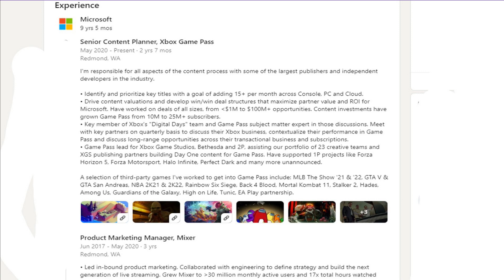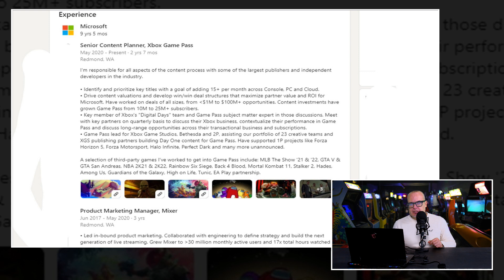GK Journaal over 10-jarige deal Call of Duty & kosten Game Pas games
Het is dinsdag en dan weet je wat je te wachten staat. Dan zetten we een nieuwe editie van het GK Journaal online. Dé rubriek bij Gamekings waarin alles draait om het belangrijkste gamesnieuws van de afgelopen dagen. In glorieus beeld en kraakhelder geluid. Met vandaag nieuws over de steeds verder oplopende beef tussen PlayStation en Xbox over de aankoop van Activision/Blizzard en de Call of Duty franchise in het speciaal. Dit conflict begint zich meer en meer te ontwikkelen als een ware soap serie. Met de gamers op de eerste rang. We hebben tevens meer nieuws over de mogelijke kosten van de third party games die op Game Pass verschijnen. Ook is er tof nieuws voor de fans van de Bayonetta-franchise. Je-weet-wel, de serie met die stemactrice. Dit alles en meer zie en hoor je in het GK Journaal van dinsdag 22 oktober 2022.

De strijd tussen PlayStation en Xbox over Call of Duty wordt zo langzamerhand een soap serie

Een soap serie, dat is wat de strijd tussen PlayStation en Xbox over de aankoop van Activision/Blizzard door de laatste, aan het worden is. Volgens de New York Times heeft Xbox namelijk na het door PlayStation afgeslagen bod van 3 jaar zonder veranderingen in de verkoop van Call of Duty, een nieuw aanbod gedaan. Wat was dat aanbod en hoe reageerde PlayStation daar op? Je gaat het zien en horen zodra je op de Play knop hebt gedrukt.

ZeniMax Online Studios al een flinke poos bezig met nieuwe IP

We hebben ook nieuws over een nieuwe IP die ZeniMax Online Studios aan het maken is. Je kent hen van Elder Scrolls Online, een meer dan prima MMO die we op de redactie af en toe spelen. De nieuwe game lijkt al een flinke poos in ontwikkeling. Iets wat mogelijk ook het geval is bij een nieuw deel van Bayonetta. Terwijl het derde deel echt fris in de winkels ligt. Dit alles kun je checken in deze editie van het GK Journaal.

00:00 Intro GK Journaal
00:06 Xbox deed Sony aanbod 10 jaar zeker CoD. PlayStation wil geen commentaar geven.
03:42 Wat kost een Game Pass game voor Microsoft?
06:28 Een nieuw IP is in ontwikkeling bij Zenimax Online Studios
08:05 Bayonetta 4 is terloops aangekondigd in een tweet van PlatinumGames